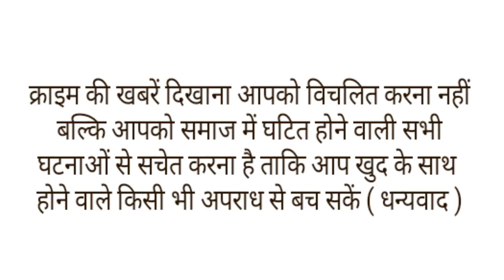चलती ट्रेन में पति ने पत्नी के पैर की उंगलियों पर लगाया नेल पॉलिश,वीडियो देख हो जाएंगे खुश।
प्यार भरी कुछ तस्वीरें ऐसी होती हैं जिन्हें देखने भर से ही आंख और दिल को बेहद सुकून मिल जाता है कुछ ऐसी ही दिल छू लेने वाली विडियो सोशल मीडिया पर इन दिनों वायरल हो रही है जिस जिस मेंआंटी के बीच का प्यार आपके चेहरे पर मुस्कान ला देगा. साथ ही ऐसी उम्मीद भी जगाएगा कि काश हमारा जीवन साथी भी ऐसा ही हो.
इंस्टाग्राम पर शेयर वीडियो में एक अंकल ट्रेन में बैठकर पत्नी के पैरों में नेलपेंट लगाती दिखाई दिए वो इस काम में इतने मशगूल थे कि उन्हें आसपास किसी की फिक्र ही नहीं थी तभी तो किसी ने चुपके से यह खूबसूरत वीडियो कैमरे में कैद किया जो अब सोशल मीडिया पर वायरल हो रहा है. लोग इस प्यारे जोड़े को खूब दुआएं दे रहे हैं.विडियो में
एक अंकल और आंटी ट्रेन में आमने सामने की बर्थ पर बैठे दिखाई दे रहे हैं. और इस दौरान आंटी ने अपना पैर अंकल के घुटनों पर रखा था और अंकल उनके पैर के नाखूनों में नेल पेंट लगा रहे थे. बीवी की सेवा में जुटे अंकल इतने मशगूल थे कि उन्हें पता ही नहीं चला की कब किसी ने उनके व्यक्तिगत और खूबसूरत लम्हों को अपने कैमरे में कैद कर लिया. फिर तो सोशल मीडिया पर शेयर होते ही यह वीडिओ जबरदस्त वायरल होने लगा.